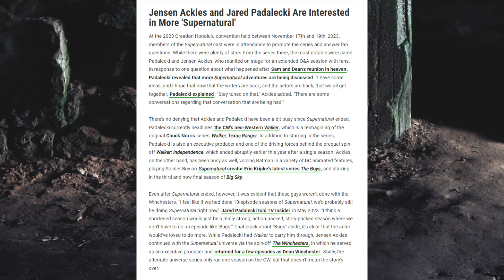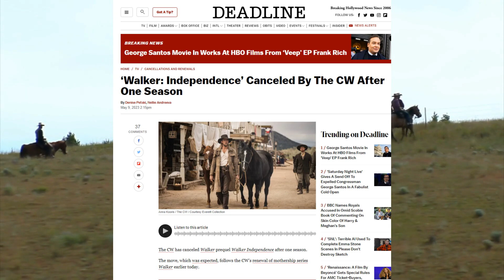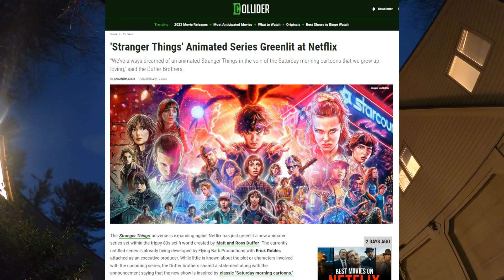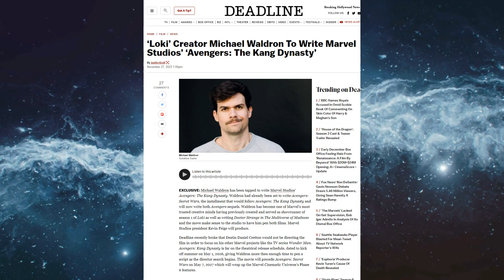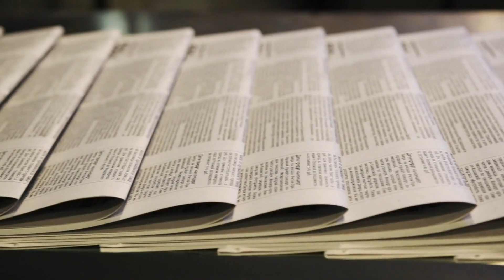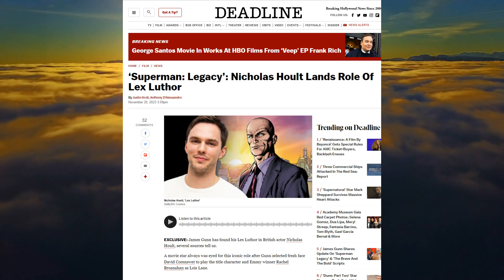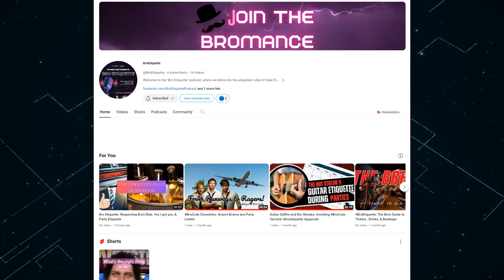Supernatural Revival, Stranger Things' Struggles, & MCU Kang Dynasty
👻 Get ready for a supernatural ride! 🌌 We explore the buzz around Supernatural Season 16 & dive into the challenges faced by Stranger Things in its final season. 🎬 Trailer reaction for Seth MacFarlane's 'Ted' series on Peacock, and updates on Jonathan Majors' situation. Exciting news from Disney: Michael Waldron pens 'Avengers: Secret Wars' and 'Avengers: Kang Dynasty.' 🦸‍♂️ Join our heated master debate: Is 'The Nightmare Before Christmas' a Halloween or Christmas movie? 🎃🎄 Don't miss the latest in entertainment on the ESE Files!

00:00 Intro
00:29 Supernatural Season 16 ?!?
05:39 Stranger Things Final Final Woes
10:06 Ted Prequel Series Reaction
12:37 MCU's Phase 6 Villain
19:00 Is it a Christmas Movie? Nightmare Before Christmas
45:35 Outro

Spend $30 and you get 30 back. Earn cashback from your favorite retail store simply by using Rakuten before you make your purchase. No additional charges, no price increase, and no hassle!